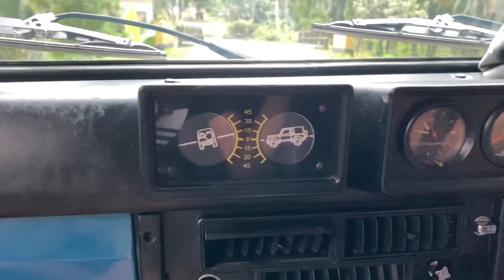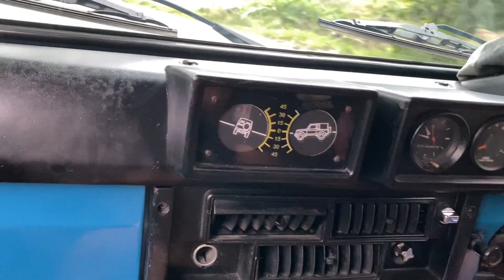OFFROAD EKSPEDISI.. JIMNY 4X4 TENGGELAM KARENA SIKAT ARUS SUNGAI SELANG PANGERAN LANGKAT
menelusuri arus sungai di kabupaten langkat dengan mobil 4x4 merupakan sensasi yang luar biasa dan nikmat bagi pecinta offroad.. keindahan alam nya sangat indah. sungai yang mengalir di kaki bukit barisan ini seperti surga bagi pecinta alam.. SALAM OFFROAD